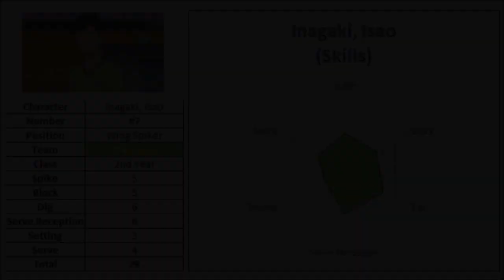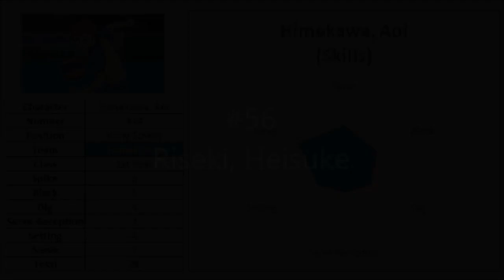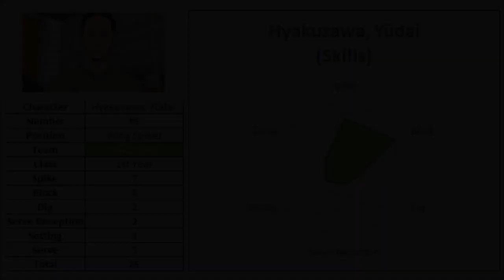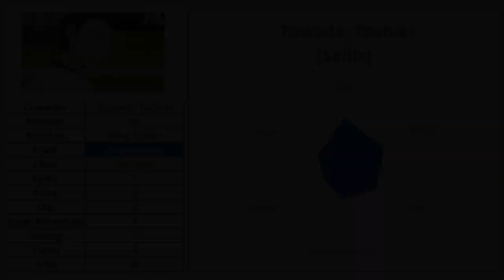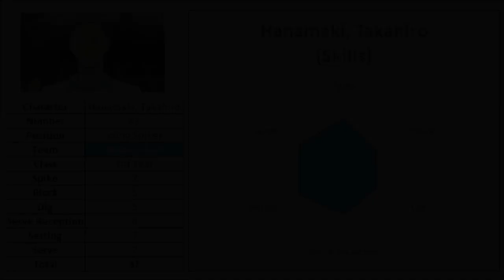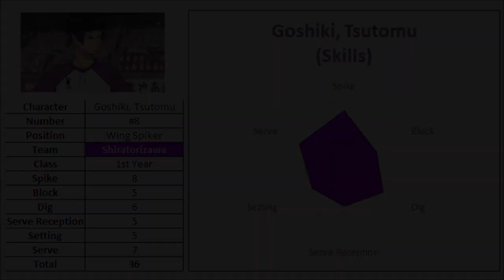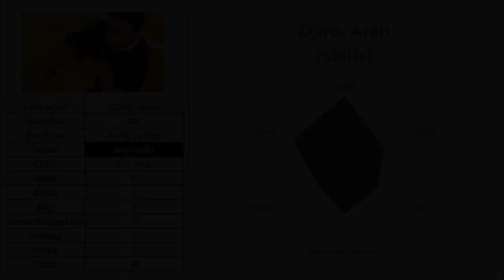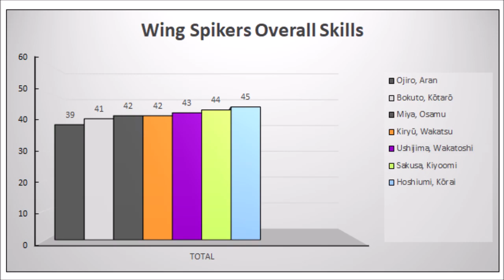Top Wing Spikers | Personal Opinion | Haikyuu!!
Ranking of the Wing Spikers according to their Skills.
For the case of a tie in the result of the Spike parameter, the order of the players in the Ranking is given by:
Total, Serve, Block, Serve Reception, Dig and Setting.
Non-Official information from Haikyuu!!
Ranking:
#1 Sakusa, Kiyoomi
#2 Ushijima, Wakatoshi
#3 Kiryū, Wakatsu
#4 Bokuto, Kōtarō
#5 Ojiro, Aran
#6 Hoshiumi, Kōrai
#7 Azumane, Asahi
#8 Nakashima, Takeru
#9 Yamazaki, Ryōji
#10 Iwaizumi, Hajime
#11 Teradomari, Motoki
#12 Numai, Kazuma
#13 Itachiyama #4
#14 Maruyama, Kazuki
#15 Ginjima, Hitoshi
#15 Goshiki, Tsutomu
#17 Yamamoto, Taketora
#18 Kyōtani, Kentarō
#19 Tanaka, Ryūnosuke
#20 Hakuba, Gao
#21 Miya, Osamu
#22 Futakuchi, Kenji
#23 Ōhira, Reon
#24 Nozawa, Izuru
#25 Sarukui, Yamato
#26 Daishō, Suguru
#27 Fukunaga, Shōhei
#28 Hanamaki, Takahiro
#29 Gōra, Masaki
#30 Shiroishi, Yūki
#31 Ogano, Daiki
#32 Terushima, Yūji
#33 Fukatani, Kenrō
#34 Hondo, Subaru
#35 Kanazawa, Iori
#36 Obara, Yutaka
#37 Higashiyama, Katsumichi
#38 Kuguri, Naoyasu
#39 Towada, Yoshiki
#40 Ikejiri, Hayato
#41 Komaki, Hikaru
#42 Hyakuzawa, Yūdai
#43 Ezota, Naoharu
#44 Daichi, Sawamura
#45 Konoha, Akinori
#46 Sasaya, Takehito
#47 Kai, Nobuyuki
#48 Yamashiro, Sōji
#49 Kawatabi, Shunki
#50 Takachiho, Yoshiya
#51 Maiko, Yūshi
#52 Onagawa, Tarō
#53 Numajiri, Rintarō
#54 Norikura, Isao
#55 Kunimi, Akira
#56 Riseki, Heisuke
#57 Himekawa, Aoi
#58 Karamatsu, Takumi
#59 Kinoshita, Hisashi
#60 Kosaku, Yūto
#61 Akimiya, Noboru
#62 Asamushi, Kaito
#63 Tazawa, Yūki
#64 Kita, Shinsuke
#65 Inagaki, Isao
#66 Ennoshita, Chikara
#67 Tamagawa, Hiroki